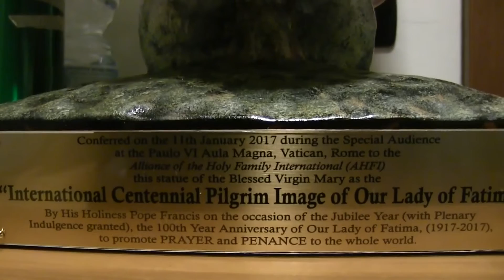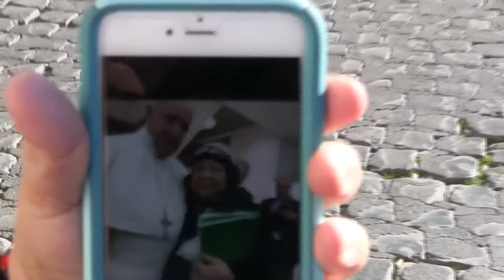PAPAL BLESSING 1 11 17 behind the scenes AHFI International Centennial Image OLF